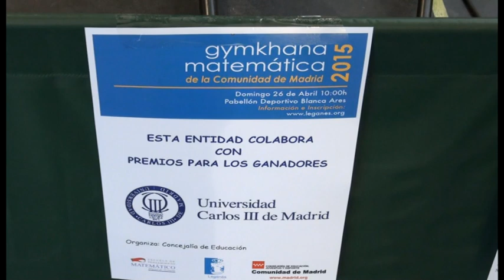Los equipos de Leganés triunfaron en la IV Gymkhana Matemática de la Comunidad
El Pabellón 'Blanca Ares' fue ayer el escenario de la IV Gymkhana Matemática de la Comunidad de Madrid, organizada por la Consejería de Educación, Juventud y Deporte y la Concejalía de Educación y Empleo, a través de Área de Apoyo a la Escuela, y en la que participaron 200 alumnos de Primaria y Secundaria de ocho municipios madrileños. En esta competición los chavales han de resolver una serie de pruebas y problemas matemáticos en el menor tiempo posible.

La concejal de Educación y Empleo, Verónica Moro; la directora de programas de la DAT-Sur, Librada Tortosa; y el director del CTIF, Raúl Fernández, entregaron los premios a los siguientes equipos:

- PRIMARIA: Primer puesto: Colegio Pequeño Príncipe (Leganés); segundo puesto: Colegio Francisco de Quevedo (Leganés); tercer puesto: Colegio Federico García Lorca (Móstoles).

- SECUNDARIA: Primer puesto: IES Arquitecto Peridis (Leganés); segundo puesto: Colegio Pequeño Príncipe (Leganés); tercer puesto: Colegio Pequeño Príncipe (Leganés).

Además se entregaron precios especiales al colegio con más equipos, el Pequeño Príncipe, de Leganés y a los participantes más pequeños (once niños de 7 años).

Todos los alumnos participantes recibieron una bolsa con regalos que entregaron empresas educativas como Kumon y Dinamo.